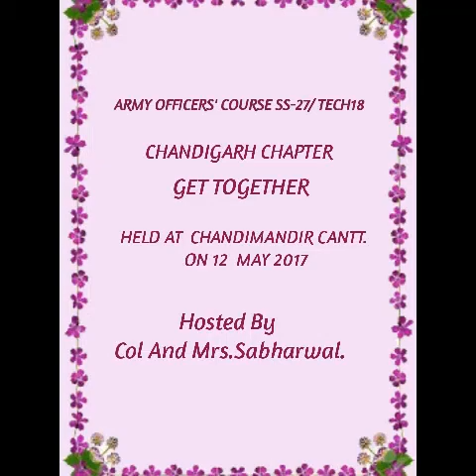Army Officers Course SS-27/Tech18 Chandigarh Chapter Get Together held at Chandimandir Cantt.